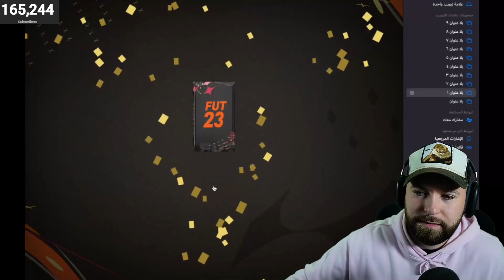"Wait, A Double ULTIMATE TOTS Juicer!!"